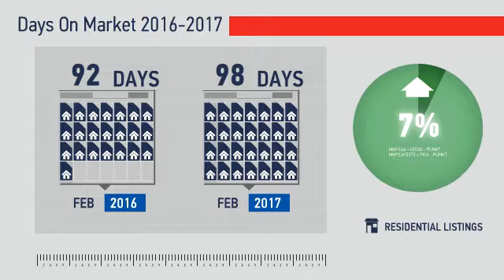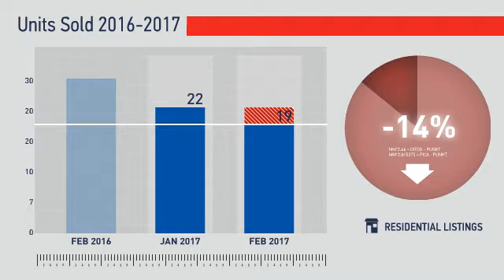Wellington,CO, Real Estate Market Update from REMAX Alliance,March, 2017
REMAX Alliance Video Update recapping market activity within Wellington, CO, during the month of March, 2017